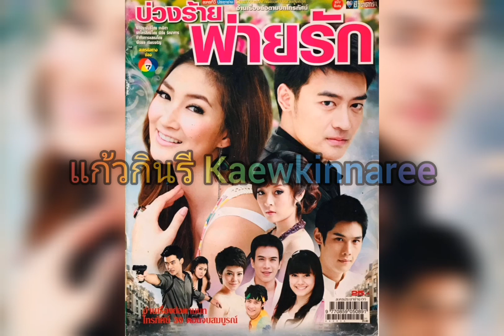เกลียดเธอไม่ลง (V.ช) -​ อรรถพล ประกอบของ (ละคร บ่วงร้ายพ่ายรัก 2552)